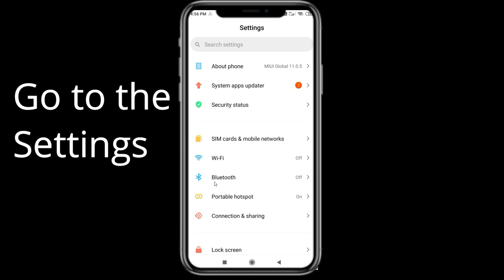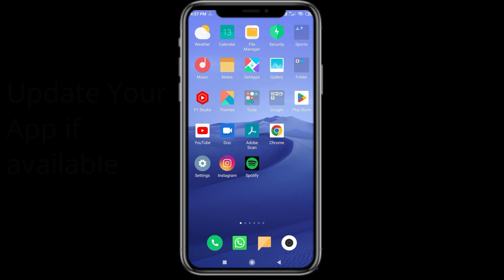Fix iMDb App Oops Something Went Wrong Error | PSA 24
Let's start  in today's tutorial you will learn how to Fix iMDb Oops - Something Went Wrong Error in Android & Ios - Please Try Again Later.